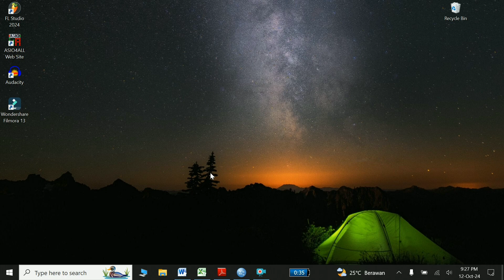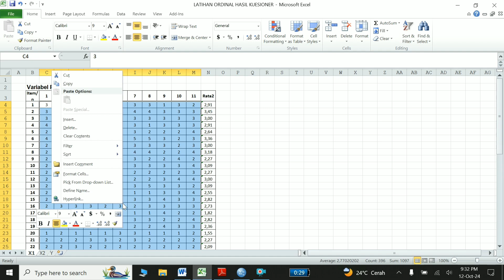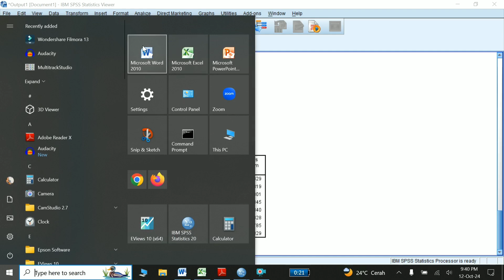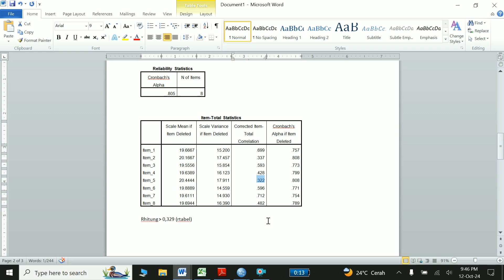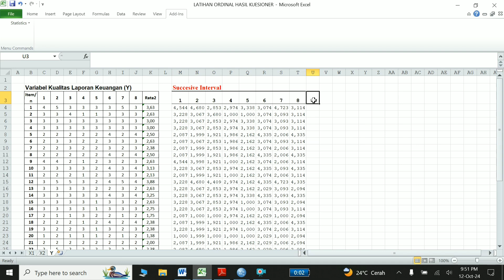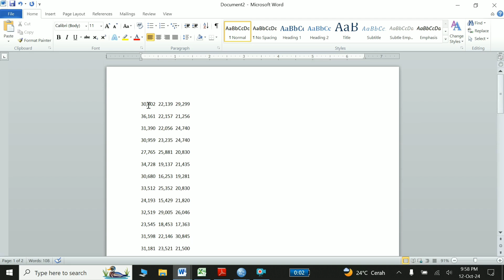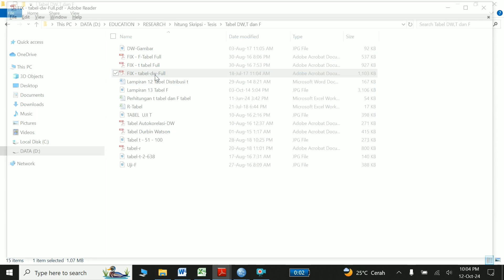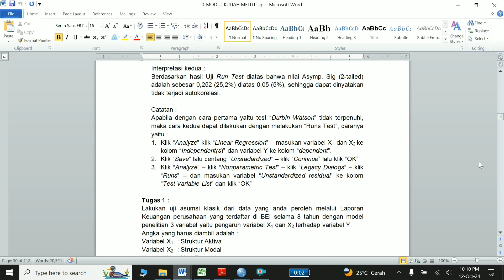[SPSS dan Ms Excel] konversi ordinal ke interval-uji validitas reliabilitas-uji asumsi klasik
Tutorial lengkap secara bertahap dengan SPSS dan microsoft excel konversi ordinal ke interval-uji validitas dan reliabilitas-uji asumsi klasik

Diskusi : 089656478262